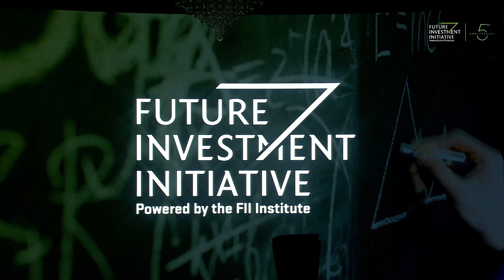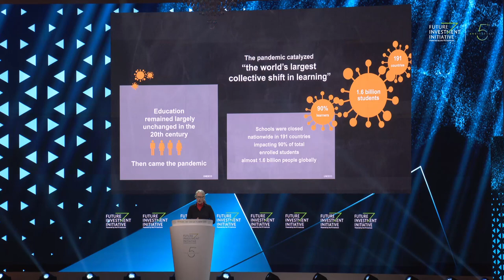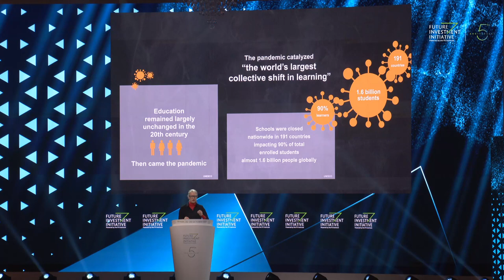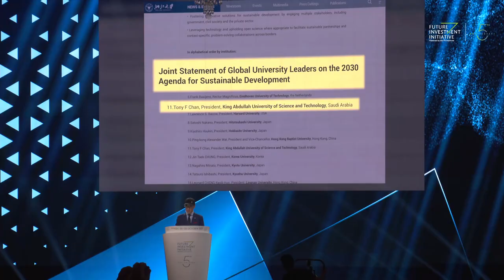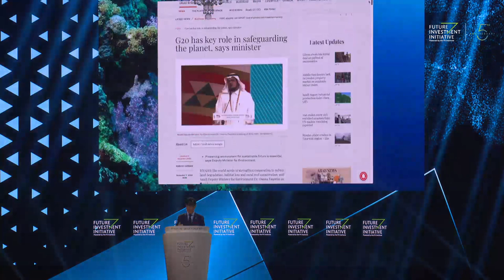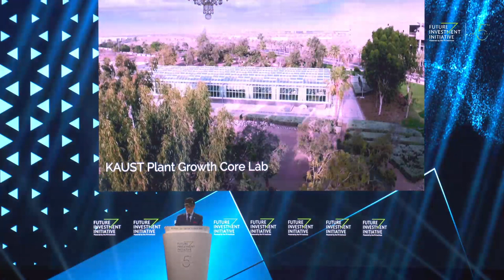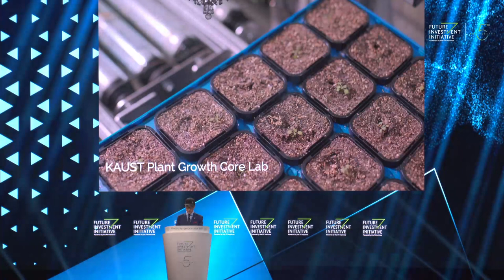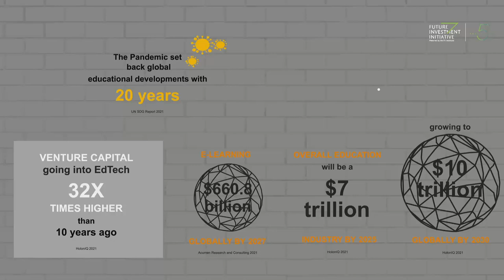Summit: Investing in Education at FII5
The "Summit: Investing in Education" took place on Day 3 of FII 5th Anniversary Edition in Riyadh on October 28, 2021.

 Introduction: Practice What we Preach: Facing our Sustainability Challenges
• Tony F. Chan, President, KAUST; Board Member, Future Investment Initiative Institute

Funding Forward: Building Educational Systems in Emerging Economies
•Hicham El Habti, President, Mohammed VI Polytechnic University
15:40- 16:00

Experiential Education: How Technology Will Reimagine Education in the Twenty- First Century
• Adah Almutairi, Professor and Co-Director, Center of Excellence in Nanomedicine & Engineering, University of California, San Diego - School of Medicine, Board of Trustees Member, Future Investment Initiative Institute
• Peggy Johnson, CEO, Magic Leap

Education and the Economy of Life
• Jacques Attali, Futurologist; Founder, Attali & Associates
• Ulrik Juul Christensen, CEO, Area 9 Learning, Inc.
• Tendai Mtawarira, Founder, The Beast Foundation
• Cheryl Halpern, Founder, Visions of Peace Initiative

 Investing in Youth
• Dr. Badr al Badr, CEO, MiSK Foundation

MODERATOR: Eithne Treanor, Founder & CEO, E. Treanor Media